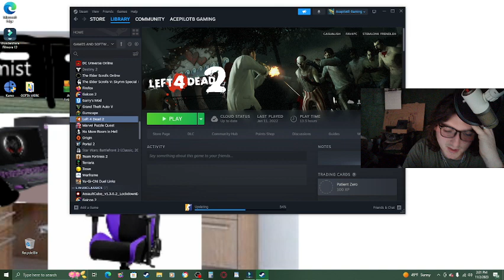My computer is dying Part 2